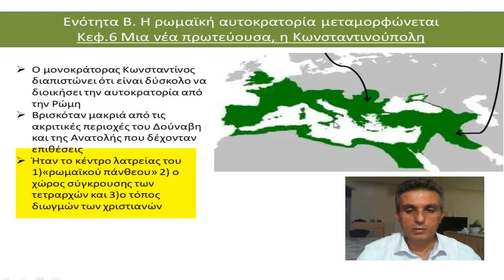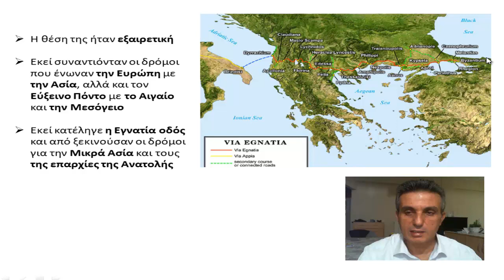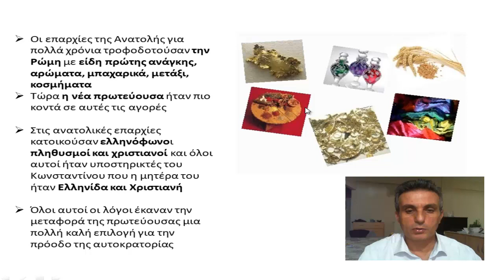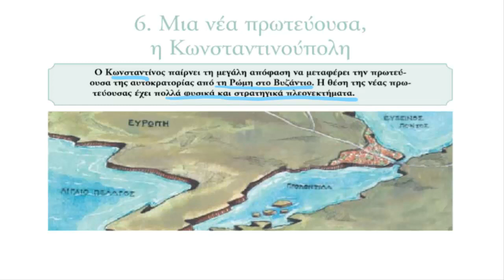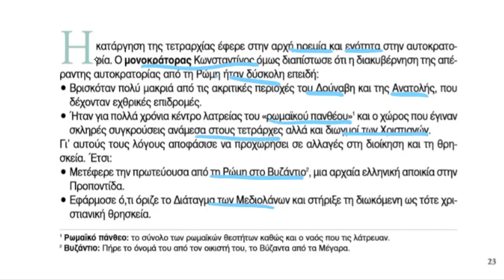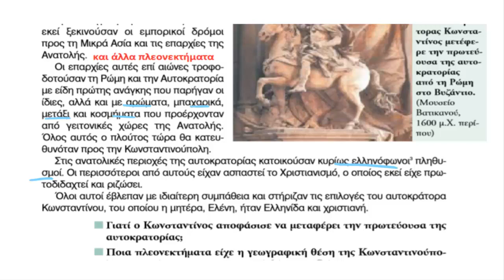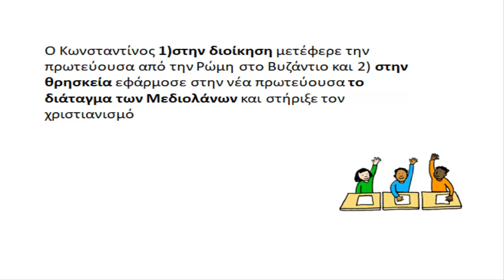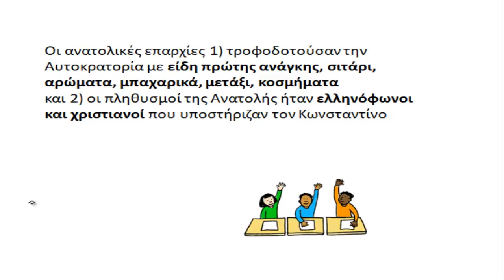κεφ 6 Μια νέα πρωτεύουσα, η Κωνσταντινούπολη.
Ιστορία Ε΄ δημοτικού,κεφ 6 Μια νέα πρωτεύουσα, η Κωνσταντινούπολη.
Ανάγνωση και εξήγηση του μαθήματος. Επίσης το μάθημα με ερωτήσεις και απαντήσεις